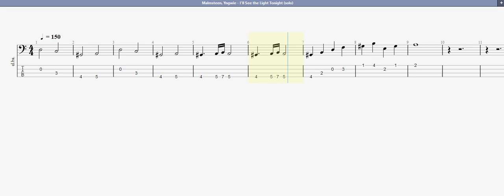Malmsteen, Yngwie I'll See the Light Tonight solo BASS GUITAR TAB